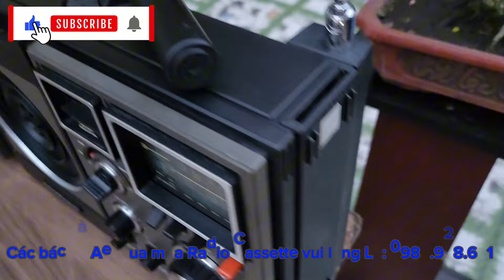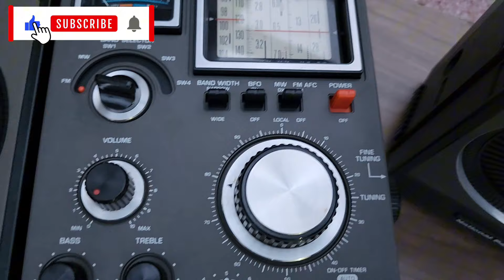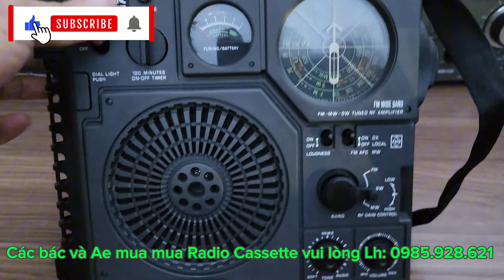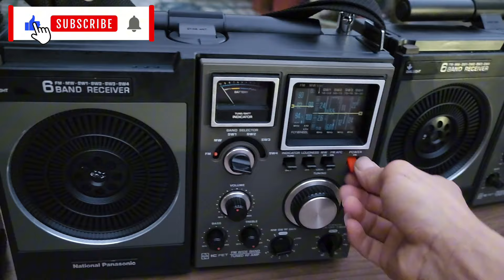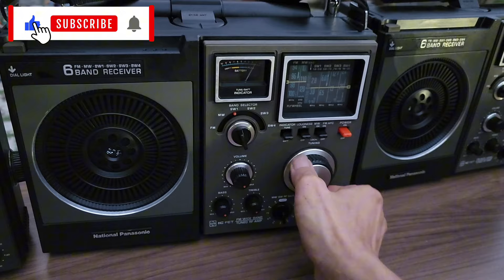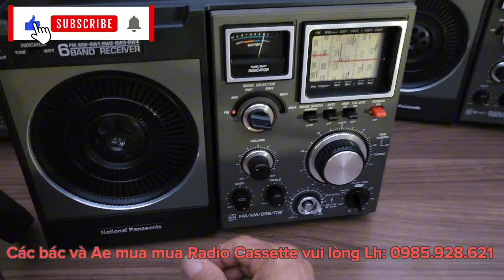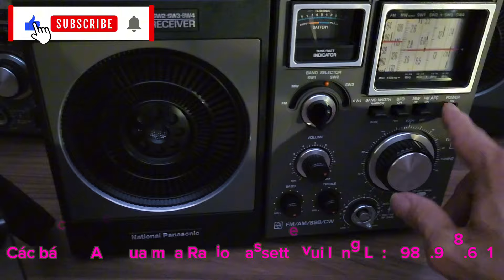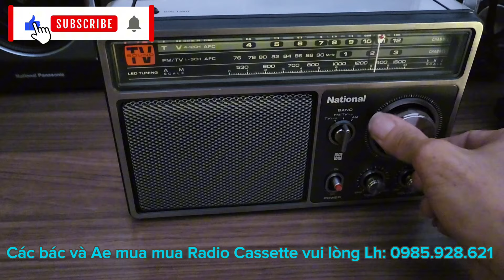MỘT ĐÀN RADIO QUÂN ĐỘI SIÊU VIP PHỤC VỤ QUỐC KHÁNH 2-9